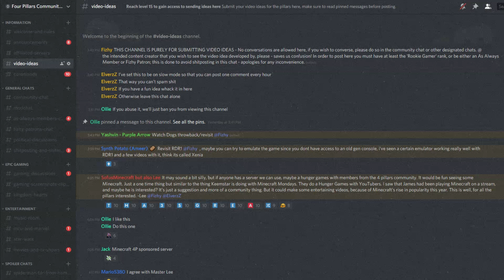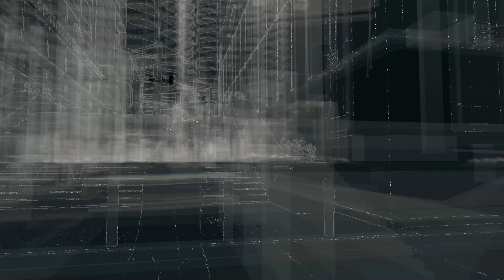A Good Old Throwback to Watch Dogs